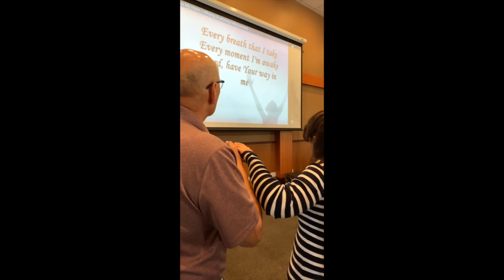Deaf Vlog Assignment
ASL 115